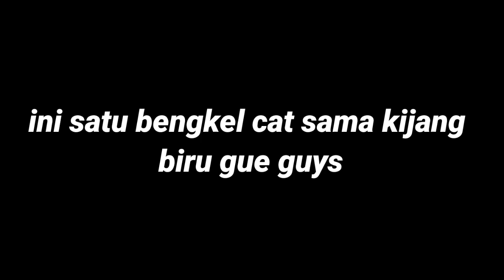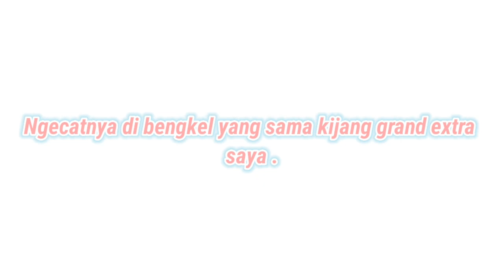Mobil vw kontes di sini bengkelnya ⁉️ Sumber rejeki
Nih guys bangkel sumber rejeki bengkel cat terbaik .

ketik aja di google map sumber rejeki